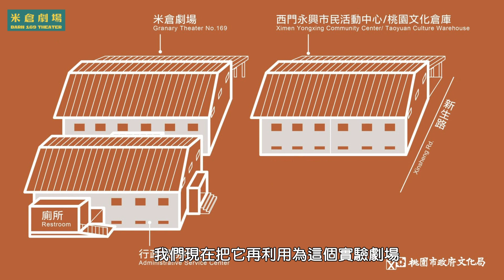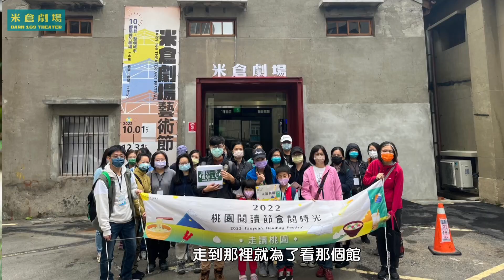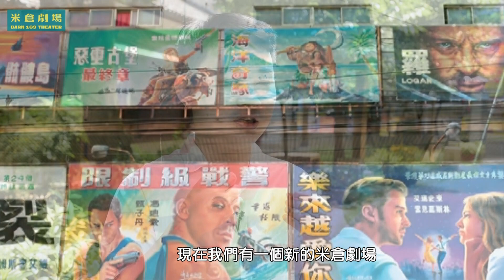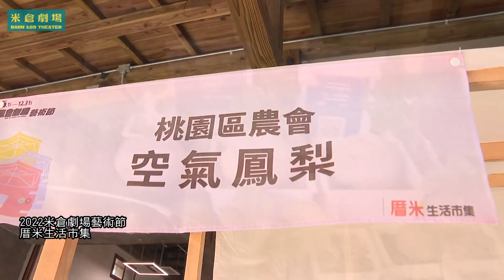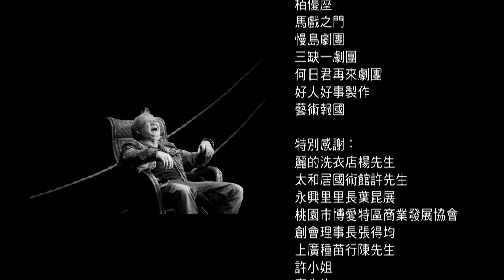米倉劇場｜宣傳影片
米倉劇場舊稱「桃園郡米穀統制組合倉庫」，在日治時期是儲藏米穀的倉庫，於昭和11年(西元1936年)建立，時至今日已有80餘年歷史。

米倉保存了桃園地區穀倉的地域風貌，磚造建築和木屋架的建築形式，內部有大跨距屋架，以及當初用來計算米穀容積的標尺，獨具特色，散發著質樸又文雅的日式氛圍。

「2022米倉劇場藝術節」是米倉劇場正式開幕後的首年藝術節盛典，以米倉劇場為中心，向外擴散至桃園老城區週邊場域，如桃園景福宮、新民老街、桃園區公民會館等老街、廟宇、戲院舊址等非制式表演空間，說桃園舊城的故事，使在地居民更貼近表演藝術，展現「城市就是我的劇場」理念。

桃園藝文場館包含桃園展演中心、中壢藝術館在內，都是1,000人以上的演藝廳，陽光劇場更可容納萬人以上；除了大型專業劇場以外，我們期望米倉劇場是一個更接地氣的表演場館，一個與周圍社群關係緊密的劇場，並成為表演團隊的輔導與成長基地，激發實驗與創意靈感，展現多元文化且富有生命力的能量。